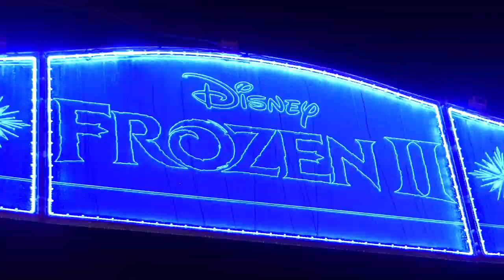Abel Caballero - Love Boy [Videoclip]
Abel Caballero, el alcade de Vigo, sus luces de navidad, son las protagonistas del videoclip de Love Boy. El alcalde se hizo tan famoso que hasta salió en el programa Late Motiv de Andreu Buenafuente, y hasta tuvo un imitador, Raúl Pérez.

Créditos

Cámara 1: Darío Gómez González
Cámara 2: Iago Seoane (IG: nasbeiras)
Vestuario y maquillaje: Matt (IG: efebo64)
Peluquería: Sara Peluqart (IG: saragarciapeluqart)
Color y Fotografía: Laura Merchán (IG: labernardamerchan) , Iago Seoane (IG: nasbeiras)
Iluminación y VFX: Concello de Vigo

Una coproducción de Nas Beiras y Fritanga Records.